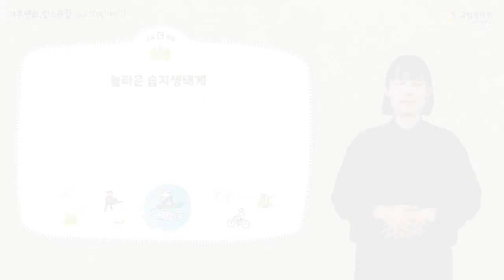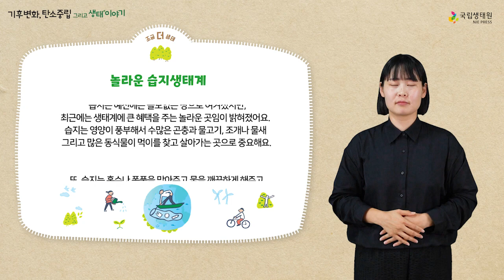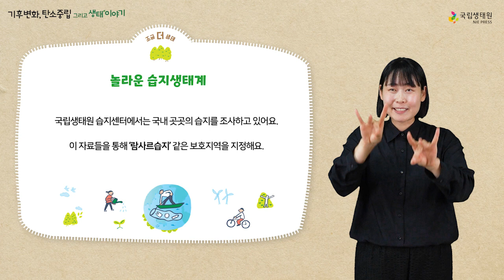[국립생태원] 10. 나무가 이산화탄소를 가져가요_"기후변화, 탄소중립 그리고 생태 이야기" 시리즈